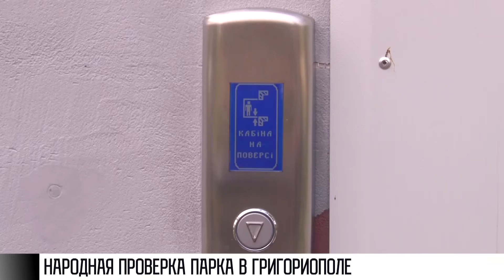Общественники проверили парк в Григориополе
Сегодня Общеприднестровский народный форум был в парке Григориополя. В этом году там построили пандус и лифт для мам с колясками и людей с инвалидностью. ОНФ проверил качество работ.